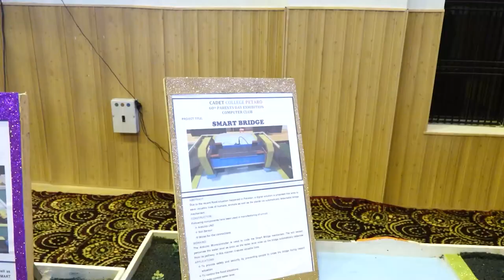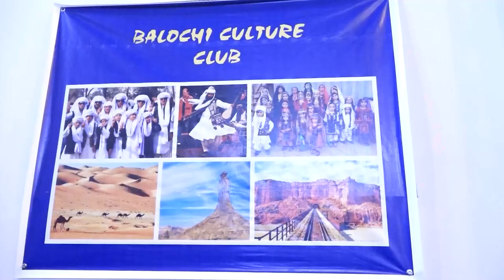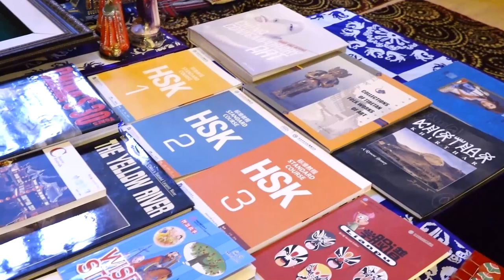60th Parents' Day Complete Event Cadet College Petaro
Complete 60th Parents' Day  Event Cadet College Petaro